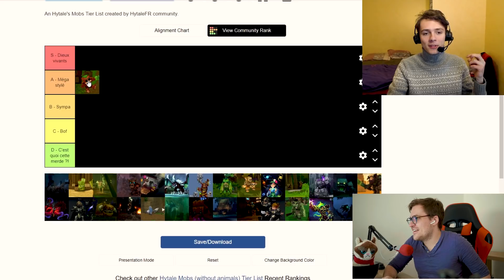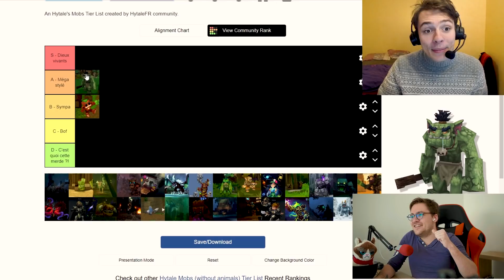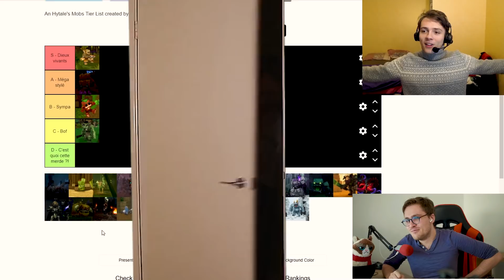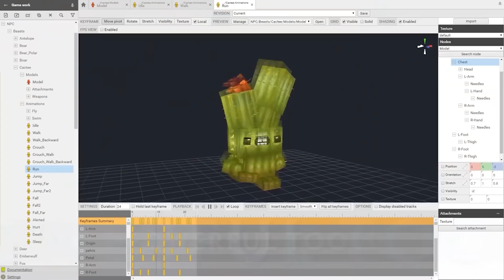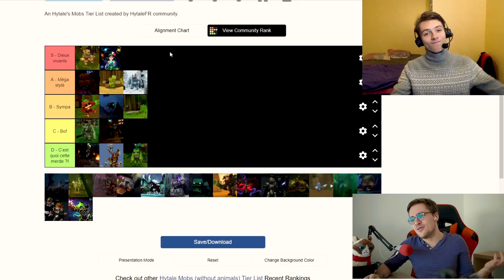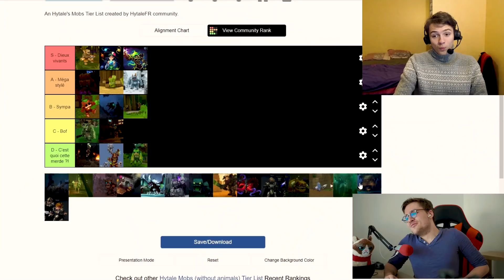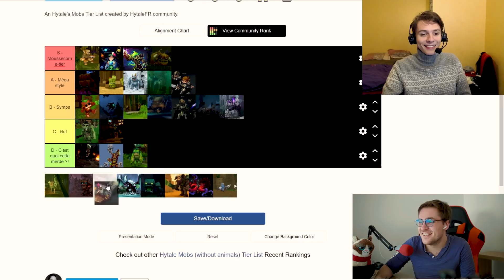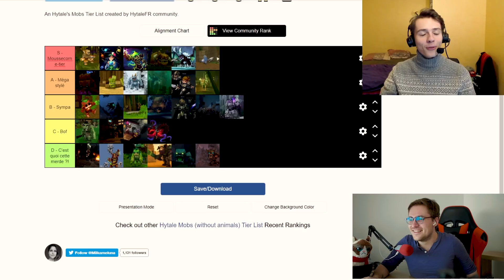Les Kweebecs, PIRE créature du jeu ? (Tier List Hytale)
La Tier List des mobs d'Hytale si vous souhaitez la faire de votre côté

HytaleFR a été fondé par 3 anciens joueurs passionnés de Minecraft, désireux de retrouver l'adrénaline procurée dans le passé par leurs nombreux événements et de devenir la communauté PvP sur le jeu numéro 1 en France.